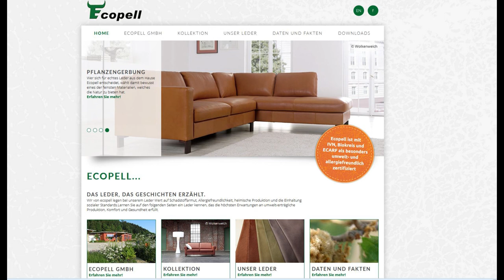Mit dem Naturleder Ecopell arbeiten wir seit über 20 Jahren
Radiosendung "Ein Hoch auf die Nebenprodukte vom Tier" von Ursula Klement in B2 Radio Notizbuch